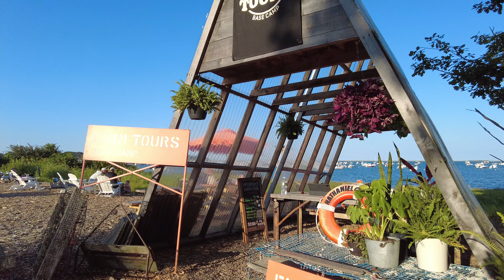Exploring Island Creek Oyster Farm in Duxbury 🦪 · 4K HDR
My visit to Island Creek Oyster Farm in Duxbury was truly incredible. I highly recommend it!